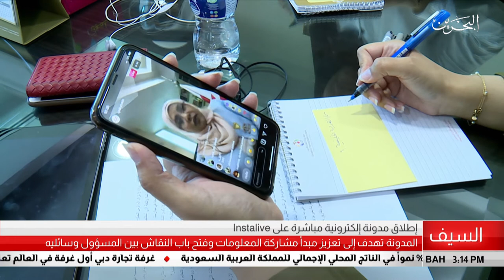البحرين مركز الأخبار : إطلاق مدونة إلكترونية مباشرة على Instalive